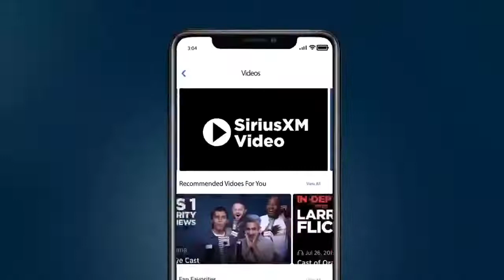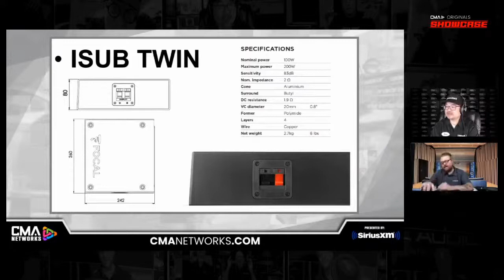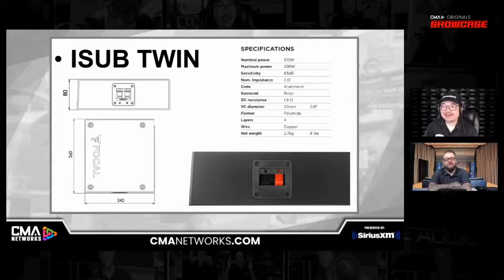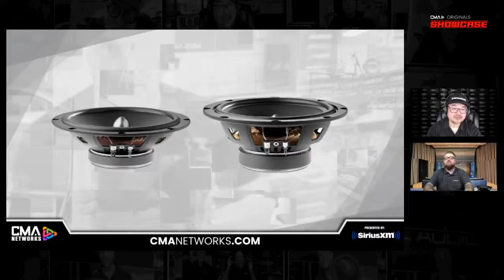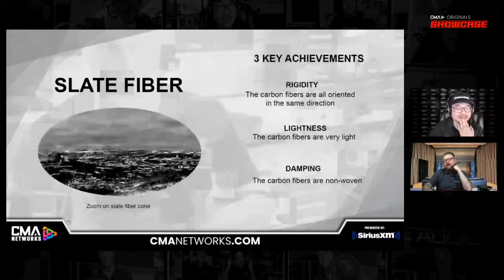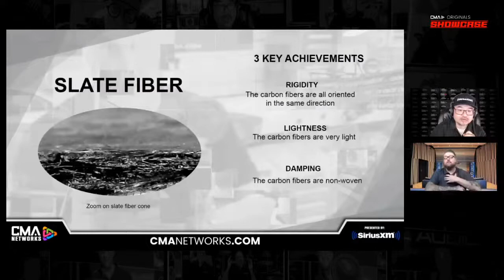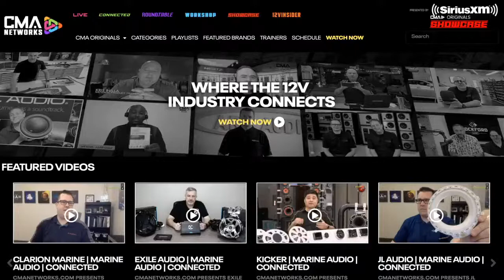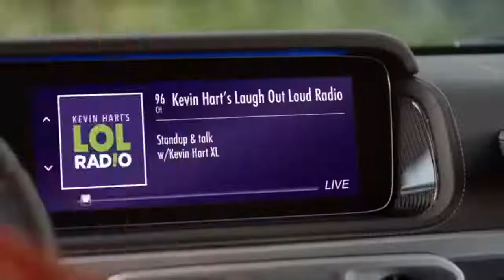FOCAL | CAR AUDIO | SHOWCASE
REPLAY - CMANETWORKS.com presents FOCAL on Thursday, June 2nd at 12pm ET (re-airing at 1pm PST) as we welcome product expert Justin Bond to announce a selection of brand new product and technology for 2022!